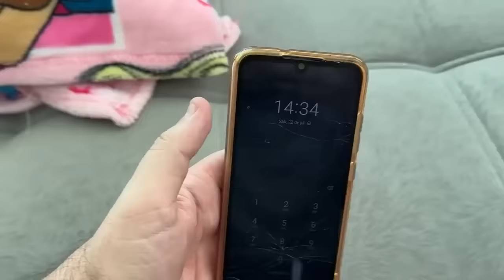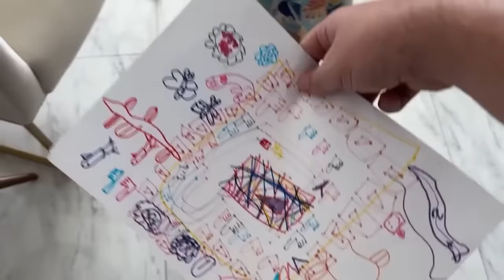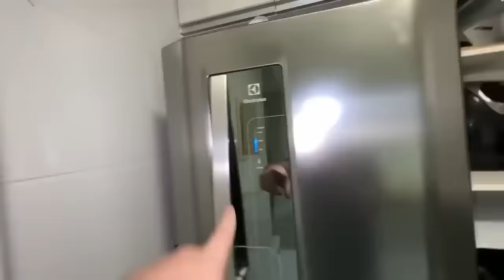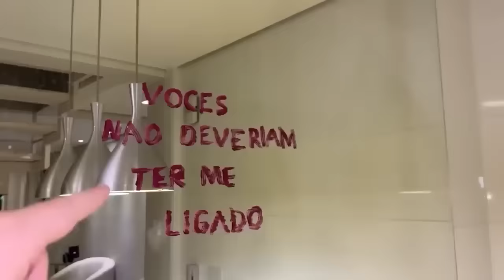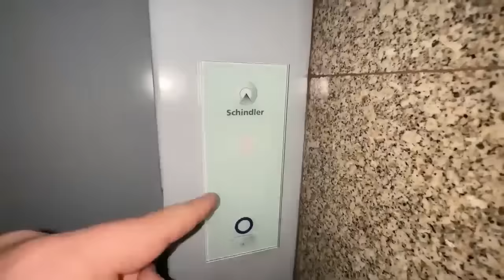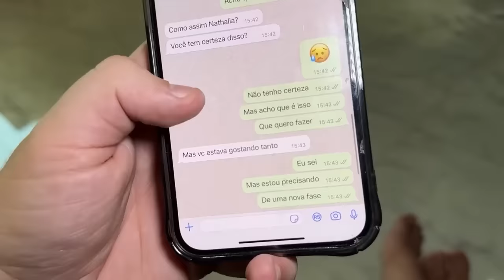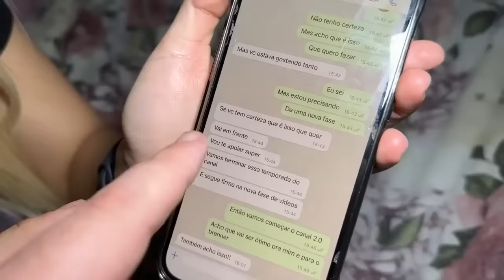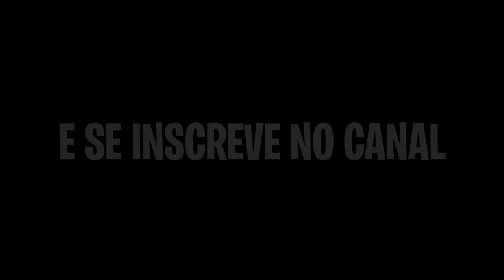SOCORRO!! EU NÃO DEVERIA TER FEITO ISSO!!